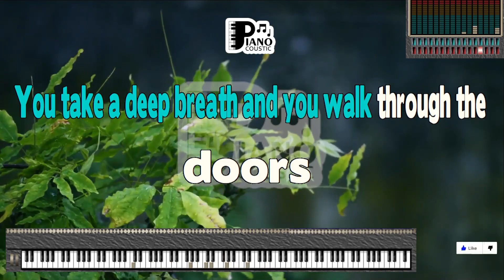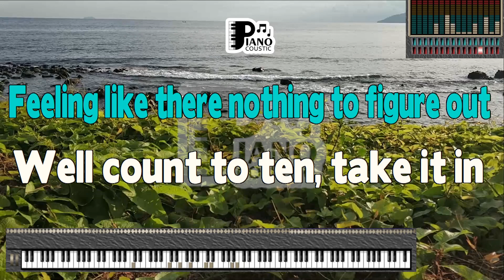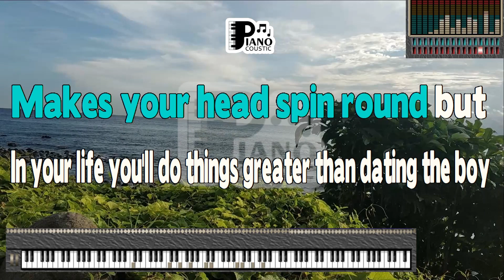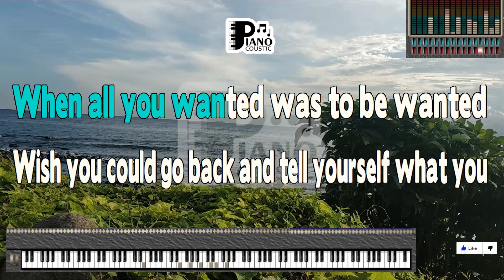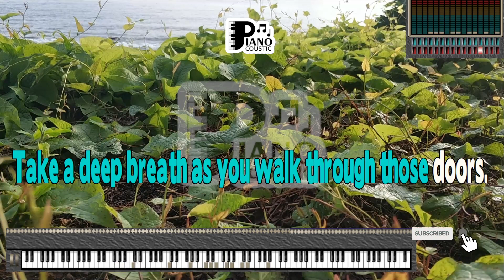FIFTEEN TAYLOR SWIFT KARAOKE LYRICS VERSION PSR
You take a deep breath
And you walk through the doors
It's the morning of your very first day
You say hi to your friends you ain't seen in awhile
Try and stay out of everybody's way
It's your freshman year
And you're gonna be here for the next four years
Hoping one of those senior boys
Will wink at you and say, "you know I haven't seen you around, before"
'Cause when you're fifteen,
Somebody tells you they love you
You're gonna believe them
And when you're fifteen
Feeling like there's nothing to figure out
Count to ten
Take it in
This is life before you know who you're gonna be
At fifteen
You sit in class next to a red-head named Abigail
And soon enough you're best friends
Laughing at the other girls
Who they think they're so cool
We'll be out of here as soon as we can
And then you're on your very first date
And he's got a car
And you're feeling like flying
And you're mama's waiting up
And you're thinking he's the one
And you're dancing around the room when the night ends
When the night ends
And your first kiss makes your head spin around
But in your life you'll do things
Greater than dating the boy on the football team
But I didn't know it at fifteen
When all you wanted
Was to be wanted
Wish you could go back
And tell yourself what you know now
Back then I swore I was gonna marry him someday
But I realized some bigger dreams of mine
And Abigail gave everything she had
To a boy who changed his mind
And we both cried
Don't forget to look before you fall
I've found time can heal most anything
And you just might find who you're supposed to be
I didn't know who I was supposed to be
At fifteen
La la la la la
Your very first day
Take a deep breath girl
And take a deep breath as you walk through the doors